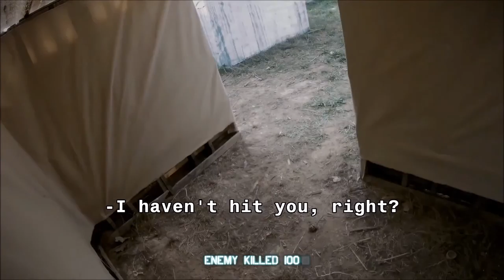Airsoft Deathmatch, CQB Action!! - HD 50fps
Hello, dear airsofters! Here comes part-II of the game, next one will be 'Capture the flag'! Keep tuned!

BTW, if you don't intend to watch the entire video, I recommend you to jump directly to minute 7. Most of the action happens there. I like keeping videos in chronological order, you know... ;)
23/10/2016